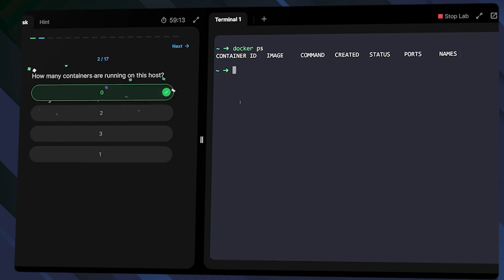Learning DevOps Is Easy, After You Follow This Method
Are you learning DevOps concepts like containerization, CI/CD, and Jenkins, but find it difficult to explain your skills in an interview?

You're not alone. The problem often isn't your knowledge, but how you acquired it.

In this video, I explain why memorizing interview questions is like trying to learn guitar by memorizing songs instead of learning the fundamentals.

I'll show you how to shift your focus to building 'muscle memory' through hands-on practice.

We'll explore a structured, practical, and completely free solution: the '100 Days of DevOps' challenge by KodeKloud. This program is designed to give you daily hands-on tasks to build, break, and fix, creating a powerful portfolio that proves your skills, and it's FREE.

What you'll learn in this video:
- The common mistake most beginners make when learning DevOps.
- Why focusing on fundamentals and hands-on practice is more effective than memorization.
- A complete overview of the free '100 Days of DevOps' learning path and its daily task structure.
- How to build a real-world DevOps portfolio from scratch in 100 days.
- An introduction to a parallel program for a deep dive into Kubernetes (Kubestronaut Cohort).

TIMESTAMPS  ⏰
00:00 The Problem with Traditional DevOps Learning
01:21 The Solution: A Structured Learning Path
02:03 Introduction to 100 Days of DevOps Challenge
03:19 Deep Dive with the Kubestronaut Program
04:10 How to Get Started with the Challenge